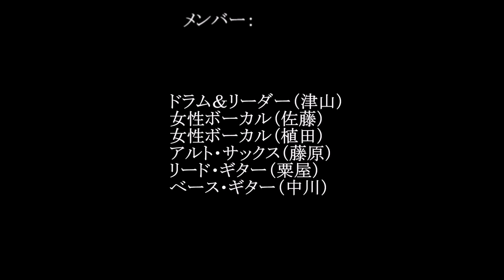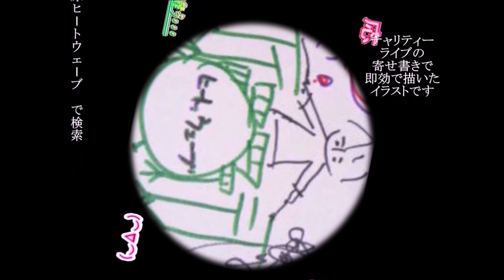タイムマシンにお願い モナの丘「収穫祭」（ヒートウェーブ）241026